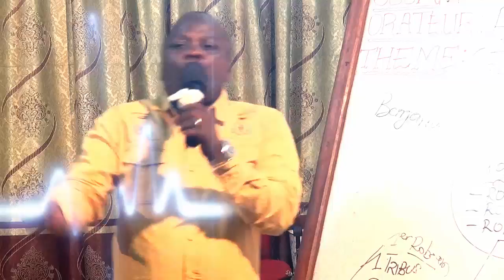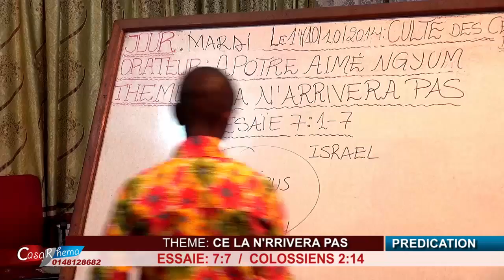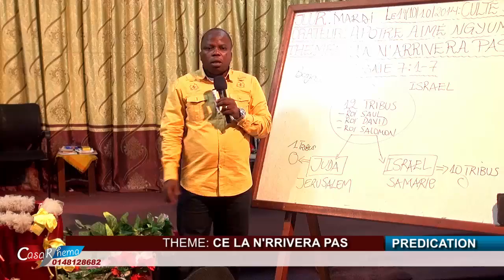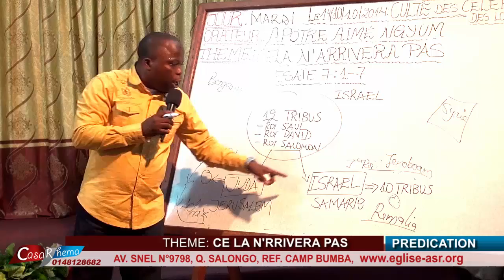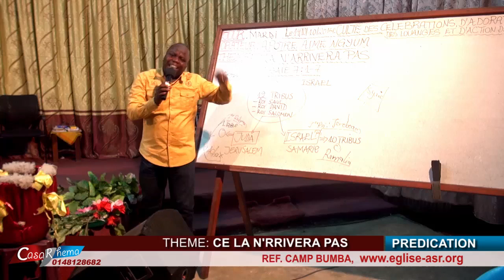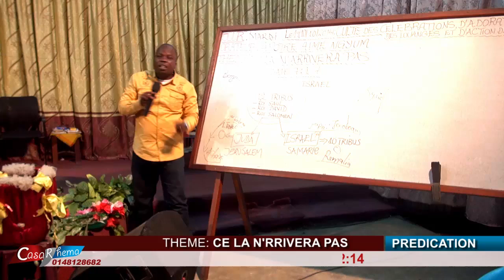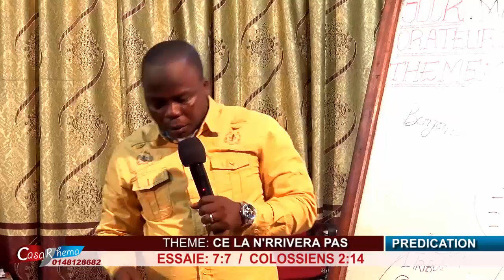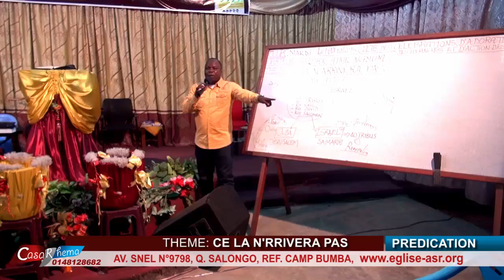CELA N'ARRIVERA PAS AVEC APOTRE AIME NGYUM MBILA